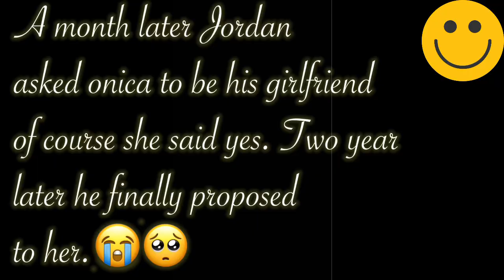The Alphas Shorty Of Gatcha Life